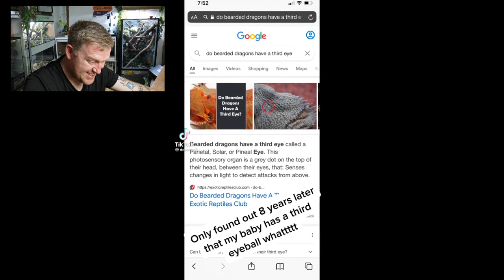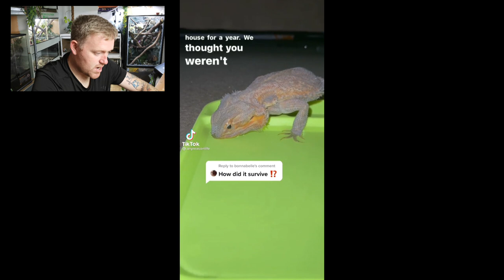SHOCKING Bearded Dragon TikTok Videos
Bearded dragon tiktok videos are becoming g ever even more popular both on tiktok and Bearded dragon YouTube but with all topics there are some very questionable content. Here we show a load of shocking bearded dragon tiktoks

Thank you for tuning into the Northern Exotics channel. On this UK reptile YouTube channel we talk all things reptile related wether it be species care videos , Breed your own live food videos and amazing reptile keeping life hacks along with ways to save you a little bit of money along the way.

Our New Limited Edition Mobile Phone Screensavers and Wallpapers

Reptile systems in USA

Swell reptiles. All your pet reptiles needs in one place

Join us here for loads of added benefits

Absolutely perfect Merch

Reptile systems products in America

Our Northern exotics YouTube Facebook page

Ferguson zones

Check out our UK Amazon Store for all the products we recommend

ANTS HQ. Recommended place for all your pet ants needs

Reptifiles full of every species care . Highly recommend a visit

How to breed superwoms

How to breed dubia roaches

Doncaster reptile show

Inside Reptile Systems Testing Facility

Alot of people have asked what I use to make my videos so I've compiled a list below with links for you to check out.

All in this shop

Come join us on Instagram